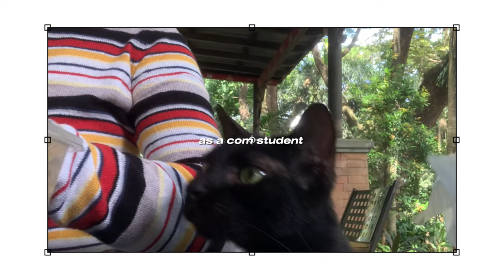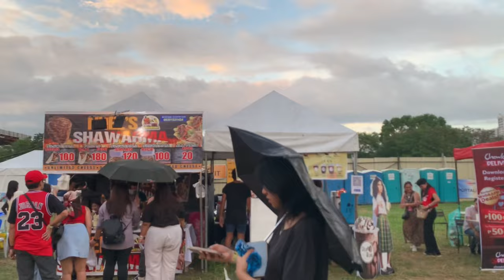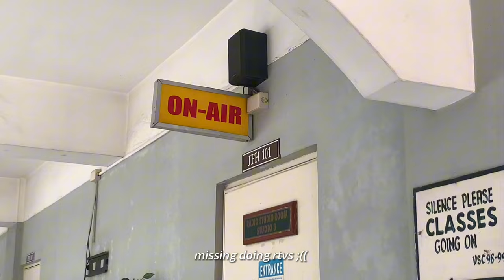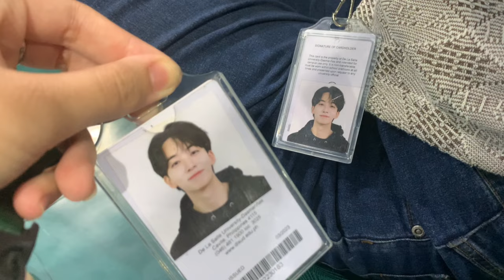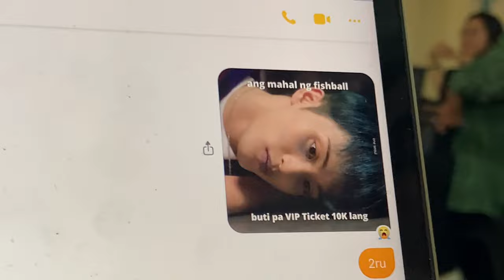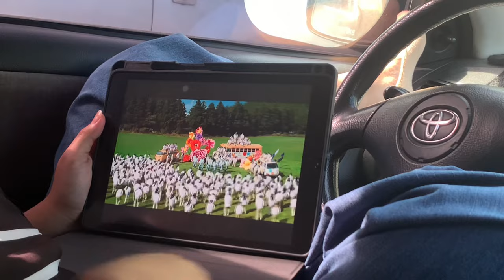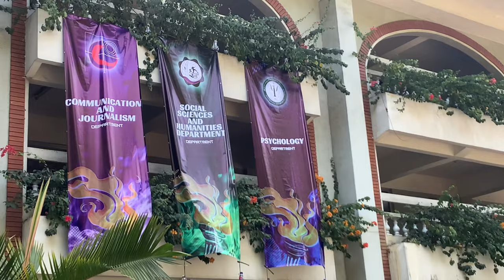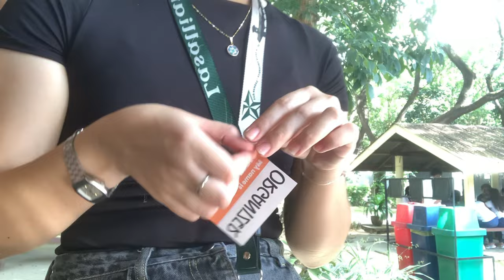univlog: days in my life as a com student in dlsud, fusion 2023, compact 2023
[PRO TIP: WATCH IN 4k]

hii !! i'm back with another uni vlog!!

come as we go through this week-long series of events like a roller coaster ride!! sharing you some days in my life as a com student ^^

enjoy watching, take care! ♡

social media accounts:
ig personal acc: annesogueco
ig art account: annes.artchive